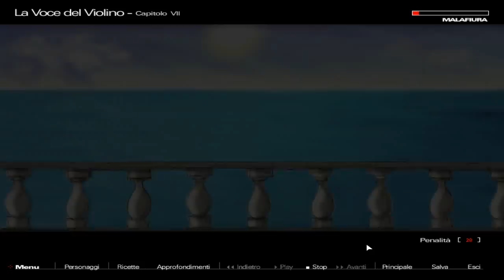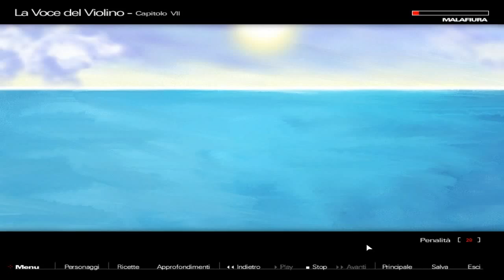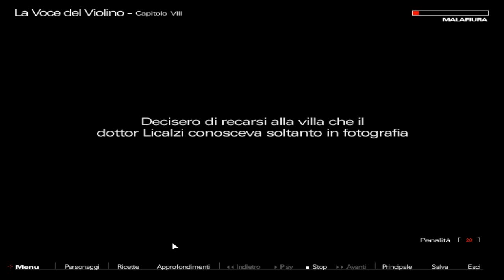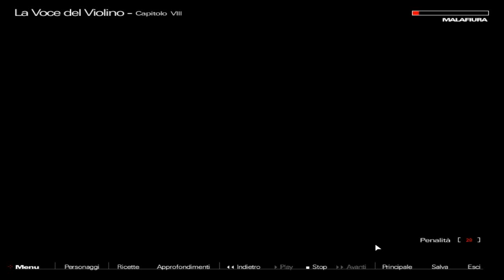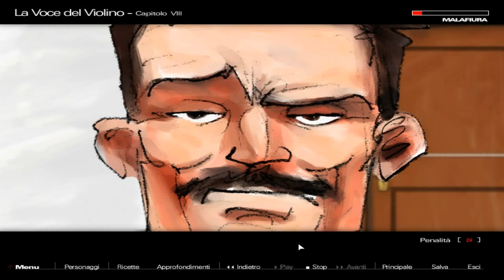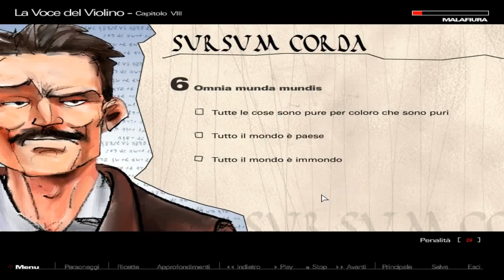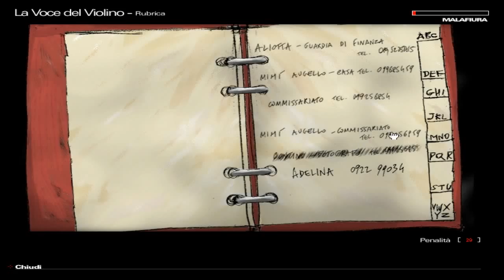Il commissario Montalbano: La voce del violino - [05/10] - [Cap.7 e 8]